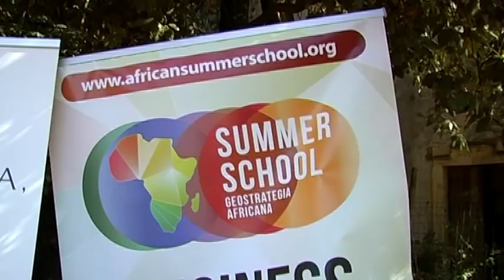Ministro Kyenge a Verona - La giornata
Le tappe della visita del Ministro Kyenge a Verona per l'inagurazione dell'African Summers School. In quell'occasione sono arrivate le scuse ufficiale di Tosi, come sindaco e come segretario regionale del Carroccio. In serata l'abbraccio dei sostenitori alla festa del PD di Quinzano